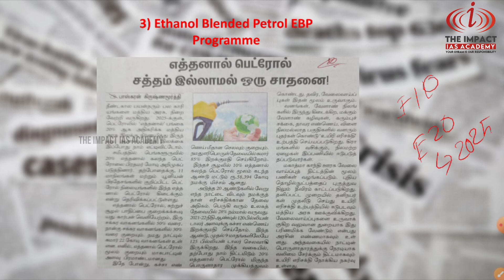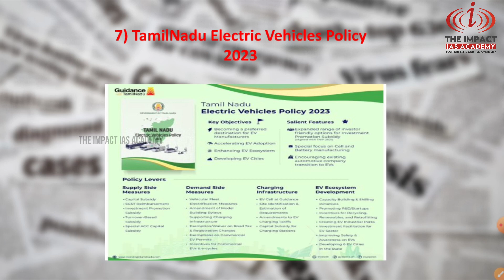TNPSC TEA KADAI BENCH - Daily Newspaper Current Affairs 11/02/2023 to 15/02/2023_part-2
Address:
2nd Floor, AS towers, No:25, B block, 2nd Ave, opposite to Agarwal eye hospital, Annanagar East, Chennai, Tamil Nadu 600102.

Phone Number:
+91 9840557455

INSTAGRAN:
heimpactiasacademy